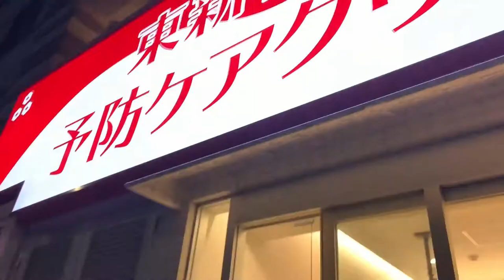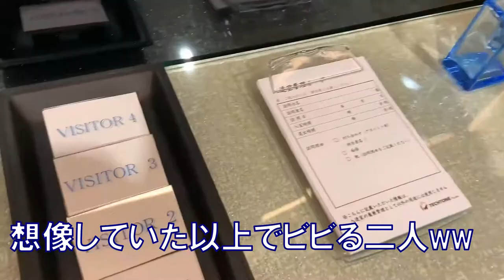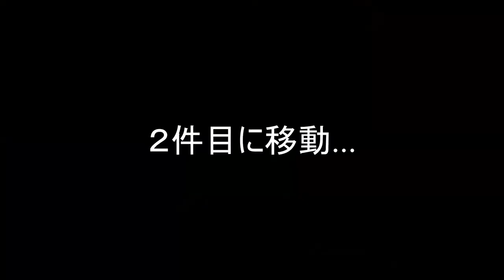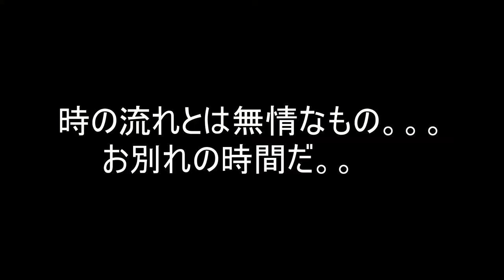[新大久保] 大手IT企業の社長さんにサムギョプサルをおごってもらった！！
今回は新大久保でおおてIT企業の社長さんサムギョプサルを食べに行く動画です。
些細なことでもチャンスにつながる。今回はそんなことを学んだとともにいい出会いがありました。この出会いは忘れません！！